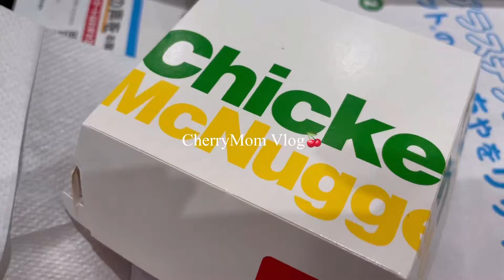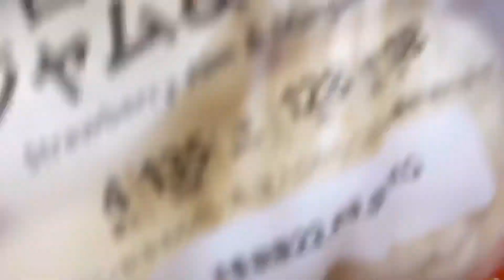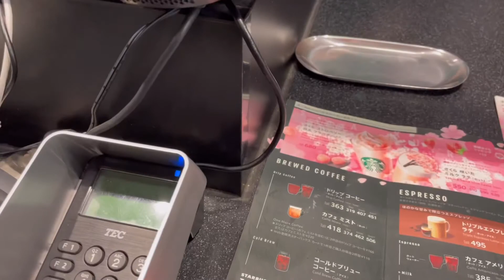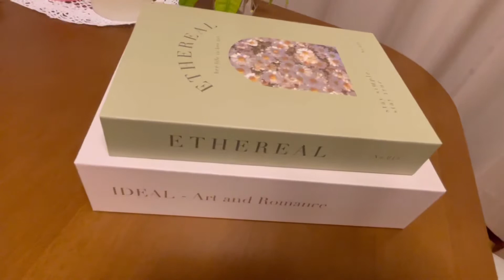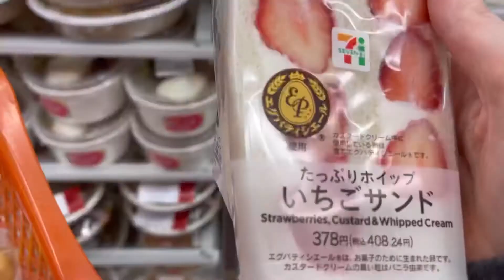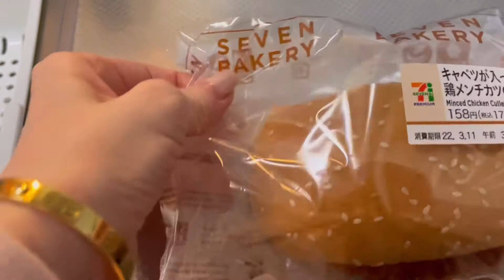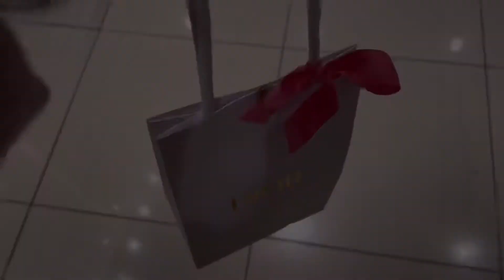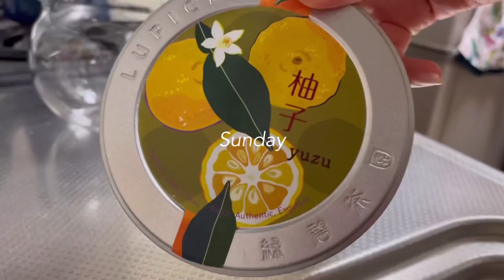〔Vlog〕仕送り/一人暮らし料理/お弁当作り/3COINS/鶏肉とれんこんの揚げ浸し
こんにちは✨

今回は息子へ仕送りするおかず作りや、一週間の日常を記録しました♪

Hello ✨

This time, I recorded the side dishes to send to my boy and the daily life of the week ♪

第二の人生がスタート♪
子育てがひと段落して自分にフォーカスした日々を綴っています✨
こんな人も居るんだと思って見ていただけると幸いです🙇‍♀️
まだまだ不慣れですがよろしくお願いいたしますm(_ _)m

The second life starts ♪
 I'm spelling out the days when child-rearing has settled down and focused on me ✨
 I hope you can see that there are people like this 🙇‍♀️
 I'm still unfamiliar, but thank you m (_ _) m